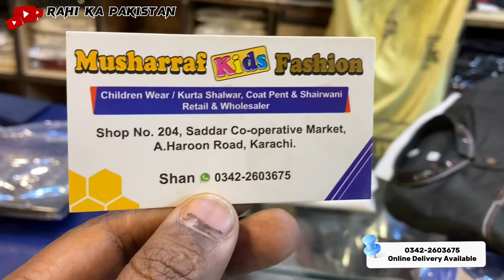Eid ki Dhamka Offer Kurta Pajama Rs 1200😳| Eid offer kurta pajama suit |Eid Collection New design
Eid ki Dhamka Offer Kurta Pajama  Rs 1200😳| Eid offer kurta pajama suit |Eid Collection New design @Rahikapakistan

Guys Assalam o alikum kese He ap sub Umeed he thek hogy Mri vedio apko ksi lagi.please comment section Me batyi ga Or ap se ek Request he Mre page ko like comment share or subscribe krna na bhooly thank you

اپنے کاروبار یا دکان کے وڈیو بناوانے کے لیے ہمارے whatsup نمبر پر رابط کرے شکریا،
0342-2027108